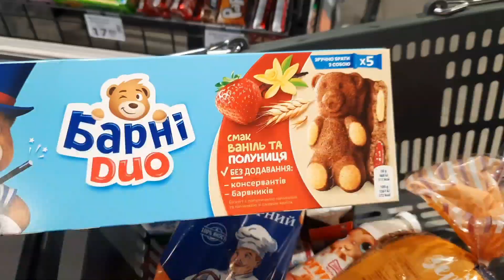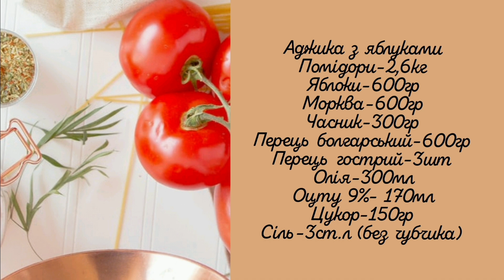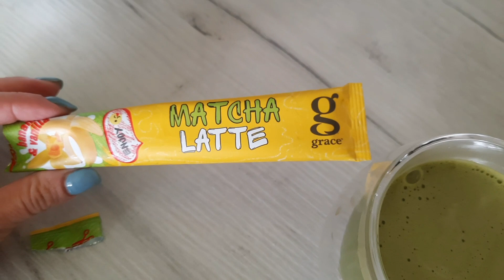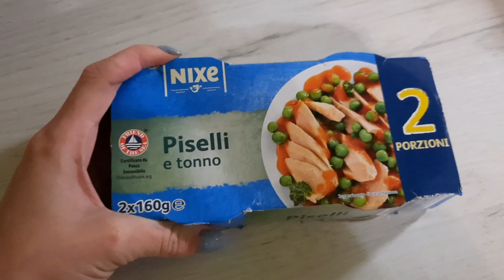🇺🇦 Аджика на зиму | Мотивація |Матча Латте АТБ | Готуємо разом зі мною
Привіт друзі.Вітаю на нашому каналі.Ми дуже Вам раді.Ми-сім'я Кусих.Мені 25 років ,чоловікові 32.Проживаєм у мальовничому місті Лева.Маємо двох прекрасних діточок, синочок Арсен і донечка Злата. Усім приємного перегляду,настрою і море позитива!
Інгредієнти:
Помідори-2,6кг
Яблоки-600гр
Морква-600гр
Часник-300гр
Перець болграський-600гр
Перець гострий-3шт
Олія-300мл
Оцту 9%-170мл
Цукор-150гр
Сіль-3ст.л (без чубчика)
Загальне приготування аджики-3 години 5 хвилин
Смачного🥰